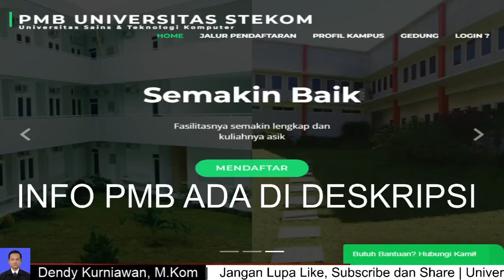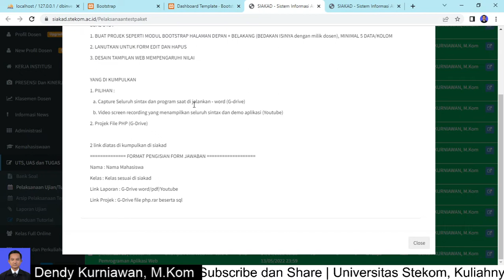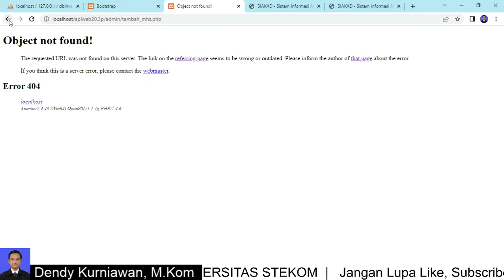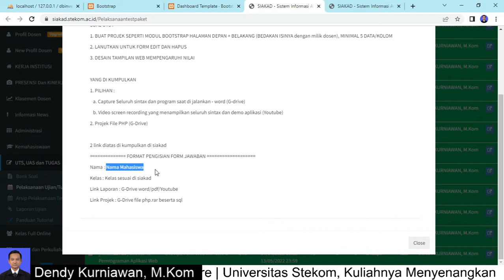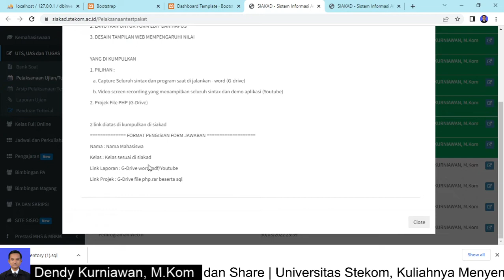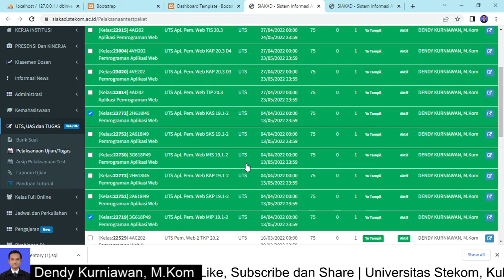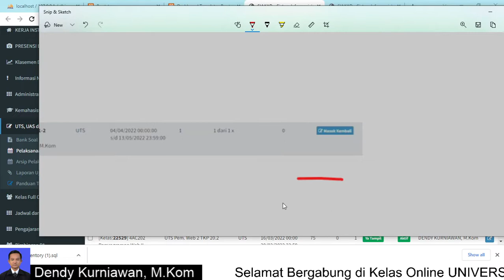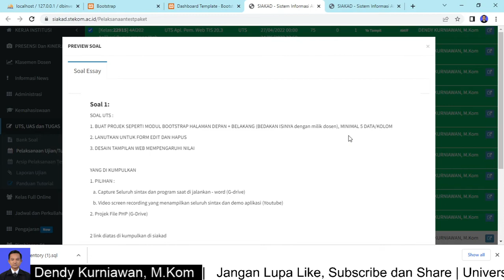Pengantar Ujian Tengah Semester Aplikasi Pemrograman Web || Universitas Stekom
Aplikasi Pemrograman Web
Pertemuan 8
MIP, KAP & SKP 19